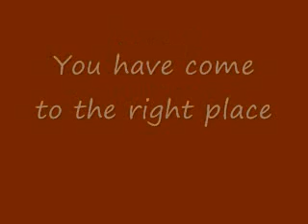Oval Bible College--What is Your Destiny?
Do you know where you are going? Need directions? Oval Bible College